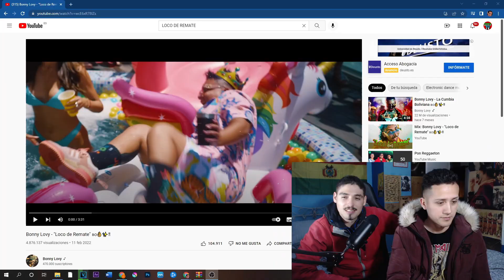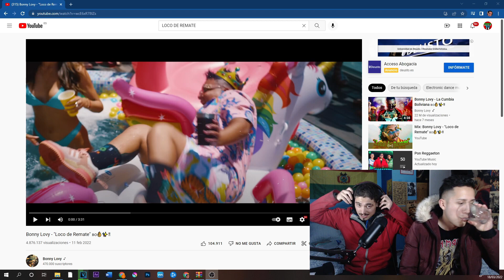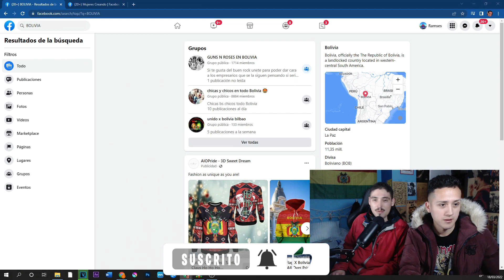ESPAÑOL REACCIONA a BONNY LOVY LOCO DE REMATE